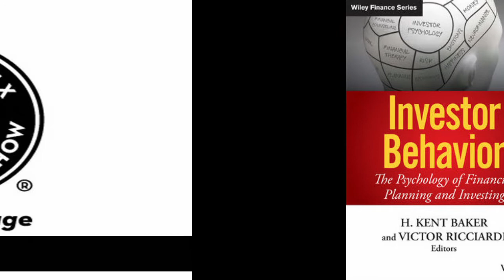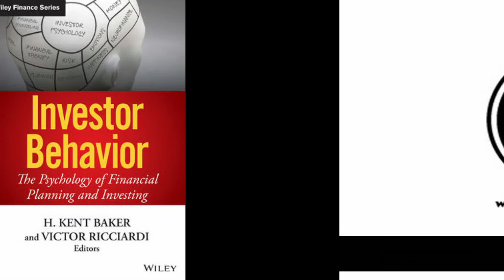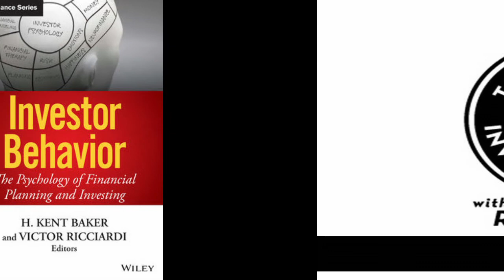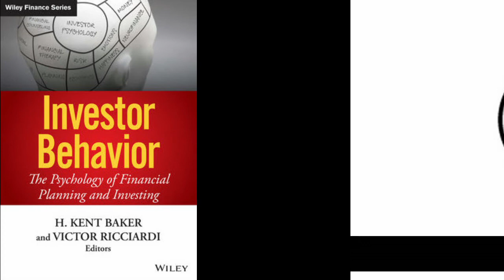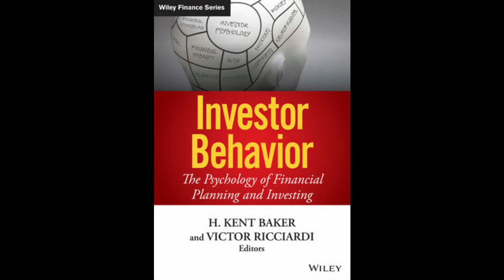Index Investing Show - Victor Ricciardi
Aired on 3/16/14 - Topics discussed by Host, Ron DeLegge: 1) "Lower prices are coming for emerging market stocks." 2) GUEST: Victor Ricciardi, Author of Investor Behavior: The Psychology of Financial Planning & Investing 3) Ron's APRIL 2014 ETF Profit Strategy Newsletter is OUT! (Use promo code TRADEUP to save $50 @